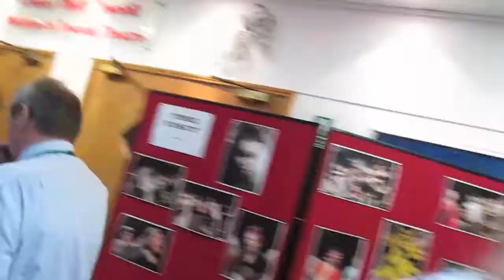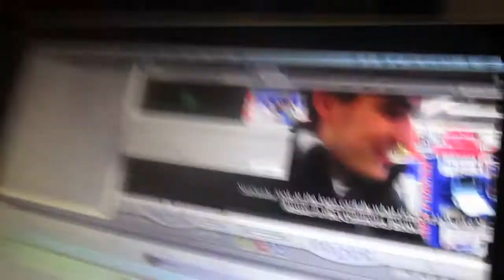LUNCH LUNCH LUNCH [11TH OCTOBER 2012] [DAY 378]